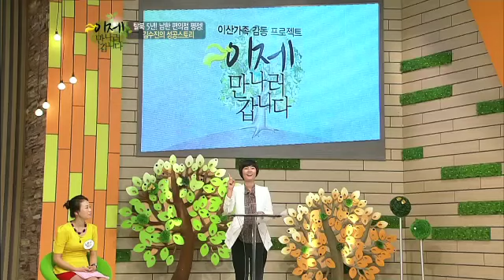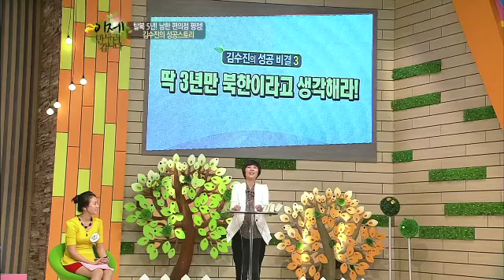월매출 1억 2천 마트 사장님 김수진의 성공 비법!_이제 만나러 갑니다 46회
[이제 만나러 갑니다] 2012/10/14방송 46회

이번 주 NEW FACE 탈북 미녀!
"이만갑호 기차 여행 출발 합니다~!"
북한 최악의 며느릿감! 열차승무원 출신의 새로운 탈북미녀 등장!!

"빠라바라바람~"북한에도 있을 건 다~있는 교통 총 정리!
남한엔 BMW,벤츠가 있다면, 북한 애마의 최고는 소(牛)나타?!
남한보다 1년 먼저 개통한 지하철! 세계를 놀라게 한 초호화 지하궁전의 실체는?
1년 합숙은 기본! 한국의 취업난보다 어려운 운전면허 따기!
북한에서 마누라는 빌려줘도 자전거는 안 빌려준다?!

월매출 1억2천의 마트 사장님! 또순이 김수진 씨의 성공 스토리!
탈북 후, 무일푼 5년 만에 마트 4개의 사장님이 된 그녀.
이만갑에서 최초 공개되는 위풍당당 김수진씨의 성공 시크릿은?!
한번 만난 손님은 절대 잊지 않는다!! 그녀가 외운 손님의 취향만 400명!
가진 것 없는 그녀의 유일한 홍보 전략은 오로지 성실! 땀으로 채운 통장 100개!!
남남북녀의 연결고리 되고 싶은 그녀, 이제는 또 다른 도전을 꿈꾸다!
탈북자들에게 자신감을 주고 싶은 그녀의 희망메시지!